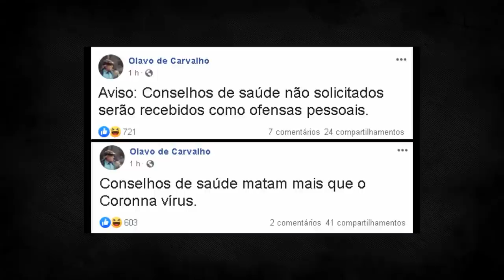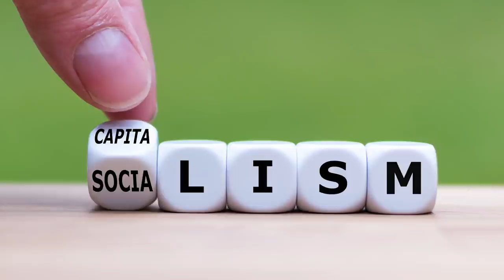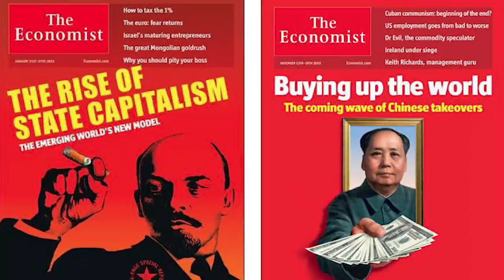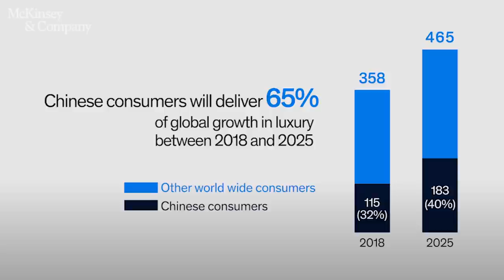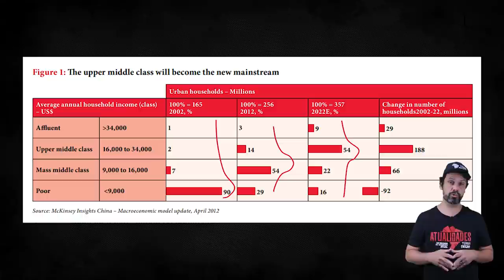China é capitalista ou comunista?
Se alguém te perguntar, você saberia dizer se a China é um país capitalista ou comunista? Você sabia que a classe média chinesa hoje é maior que a população dos EUA? Sabia que o consumo de artigos de luxo é assustadoramente forte hoje na China?
Pois é... na aula de hoje o professor João Marcelo vai problematizar essa pergunta inserindo fatores importantes na discussão!